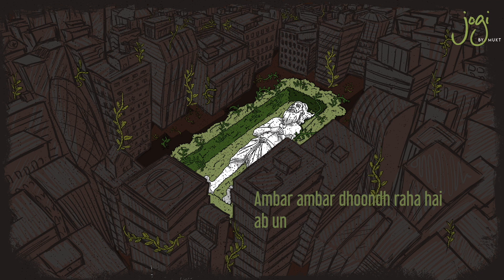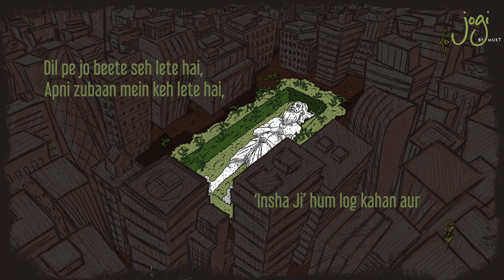Jungle Ke Jogi - The Wanderer of Chand Nagar | Mukt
Album - Jogi

Credits :
'Jungle Ke Jogi' ghazal by Ibn-e-Insha "Inshaji"
Composition – Mukt
Band Members – Tarun Gagdekar(Vocals & Guitars), Udit Bhavsar(Vocals & Guitars), Dhaval Yadav(Percussions, Tabla & Vocals), Yash Joshi(Drums), Raag Jadav(Bass)
Guest Players – Joby Joy(Tabla)
Co-Producer – Raag Sethi
Studio – Compass Box Studios, Ahmedabad
Recording Engineer – Drona Acharya
Mixing & Mastering Engineer – Keshav Dhar
Art – Priya Brahmbhatt (Keeda Kandi)
Special Thanks - Jay Brahmbhatt